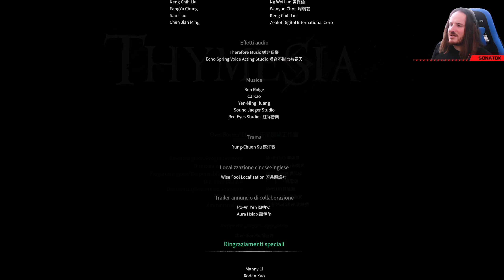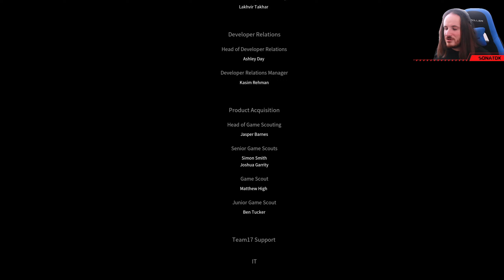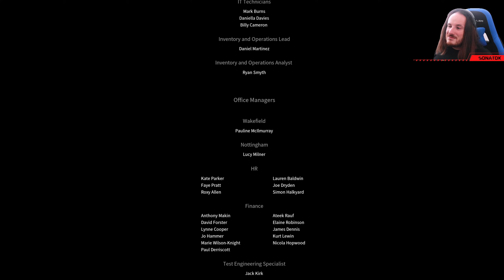La pozione " Finale " e la Lore - Thymesia - Video Extra +1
Salve a tutti ed eccoci al video extra per la conclusione di questa avventura su in Thymesia un gioco di @OverBorderStudio

Come promesso, ecco una piccola analisi di quella che è stato per me Thymesia, la sua storia secondaria e la sua lore.
Cosa ne pensate del finale e del gioco in generale?
Personalmente credo che sia una divertente opera da giocare se si amano i souls-like vecchio stile (e sì, fa strano anche a me dirlo, ma la verità è che c'è un prima e dopo Elden Ring).
Quindi è super consigliata, soprattutto per il divertimento che regala pad alla mano!

Sonatok